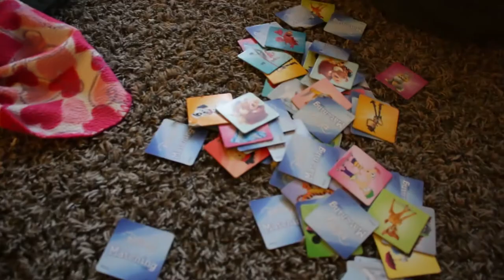Sometimes You Just Can't Even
Tara’s Links

Zach’s Links